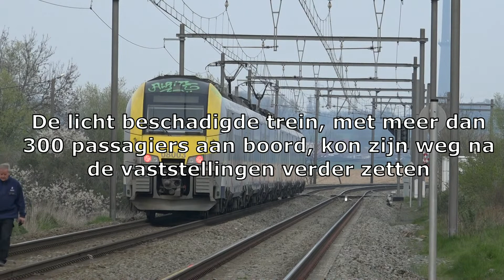Bellingen: trein rijdt wagen aan